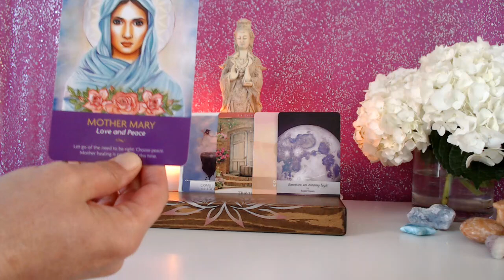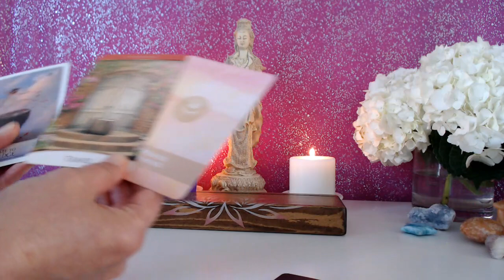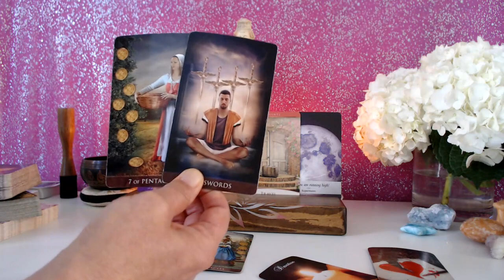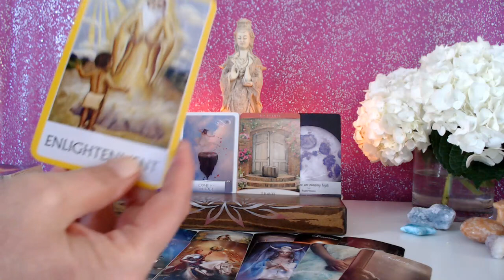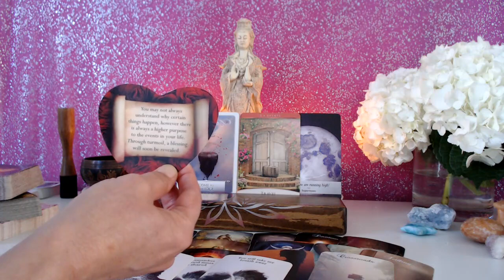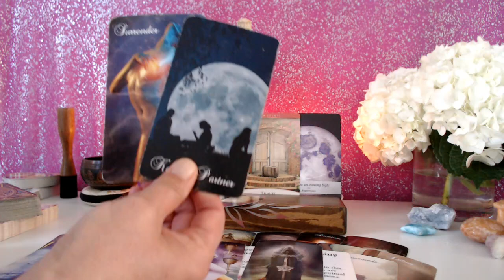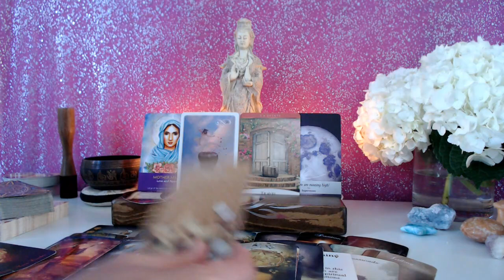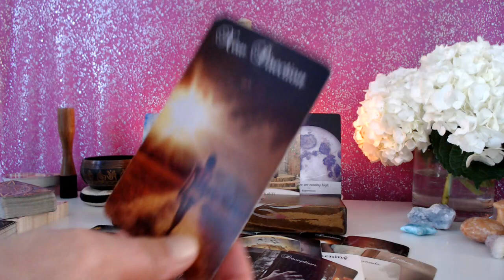LIBRA: "STILL IN MY HEART & MIND!" EMOTIONS RUNNING HIGH AS THEY PREPARE TO TAKE A LEAP OF FAITH!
Please mail to:

Attn:  Nancy
2523 California Street